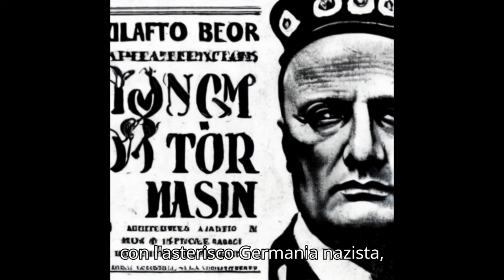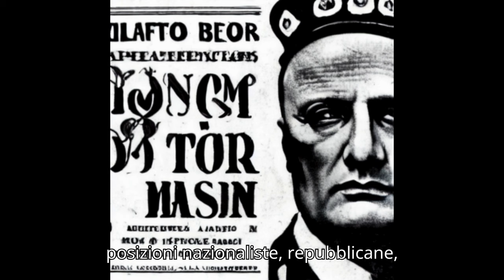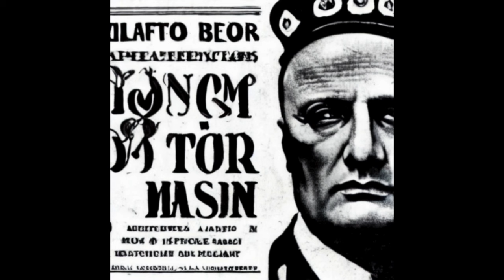BENITO MUSSOLINI ED IL FASCISMO IN ITALIA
VIDEO SU BENITO MUSSOLINI ED IL FASCISMO IN ITALIA